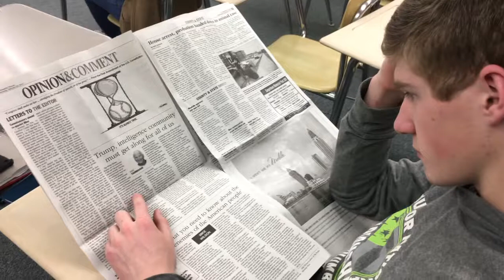The Panther Press celebrates Scholastic Journalism Week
In honor of Scholastic Journalism Week, the Panther Press staff and adviser share what they love about journalism.